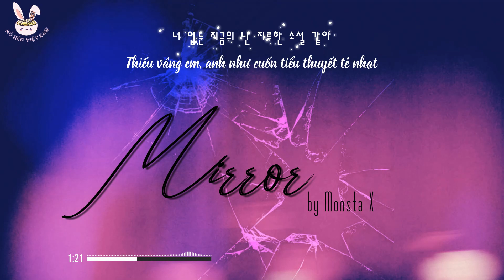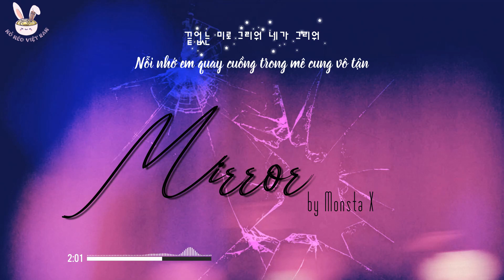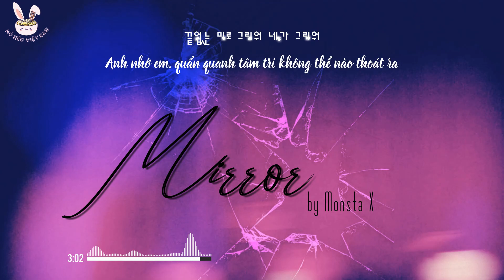[WHVN-MỏMéoVN][Vietsub+Lyrics] Mirror - MONSTA X